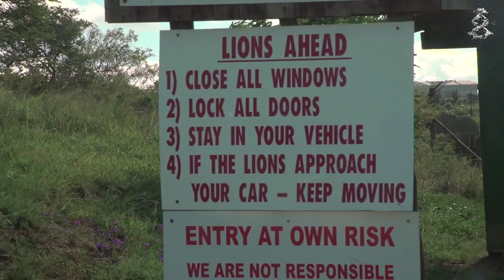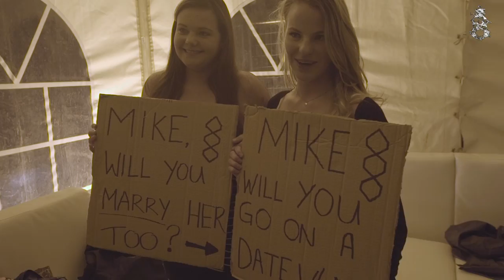On Tour With Mike Williams #1: 'Take Me Down' Behind The Scenes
My sister and I are starting our new online series called 'On Tour With Mike Williams'! We're going to show you all the cool, funny and weird things about being on the road! This is the first episode and we're taking you behind the scenes of the 'Take Me Down' music video. We hope you enjoy it, and make sure to let us know what you think!